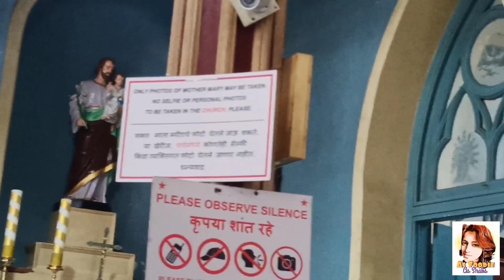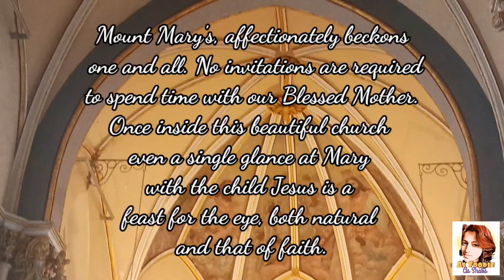The Most Peaceful Place in Mumbai | Mount Mary's Church, Bandra Land's End | My Favourite Place!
For over a hundred years situated atop a hillock near Lands End Bandra, overlooking the Arabian Sea is Mount Mary’s Basilica a beautiful edifice in stone that simply stands out in its grandeur, an abode of tranquility, peace, reassurance and hope!

Mount Mary's, affectionately beckons one and all. No invitations are required to spend time with our Blessed Mother. Once inside this beautiful church even a single glance at Mary with the child Jesus is a feast for the eye, both natural and that of faith.

Thanking God or simply paying homage with the simplest or rarest of gifts, Mount Mary’s provides ample scope. For those who are in need of divine grace, to all of you who are troubled with the problems of daily life, come and worship at the Shrine of Mary. She is the Mother of all mankind. She will grant you solace, understanding and Hope. Mother Mary leaves no one unaided.